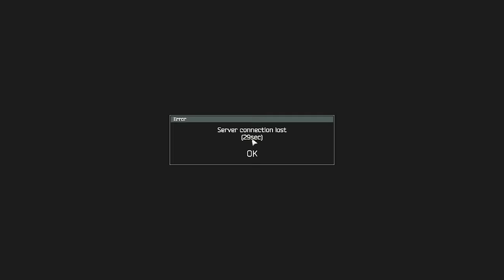Escape from Tarkov has become Call of Duty..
new tarkov wipe, same toxic me